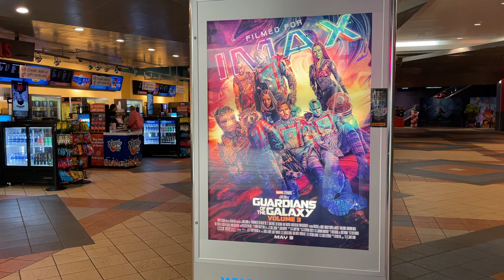Guardians of the Galaxy Vol 3 on Opening Day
Premiere at Crossgates Mall in Guilderland, NY.